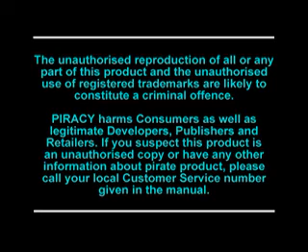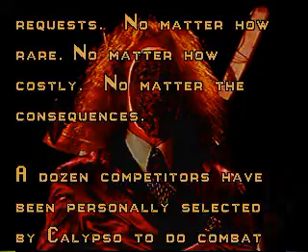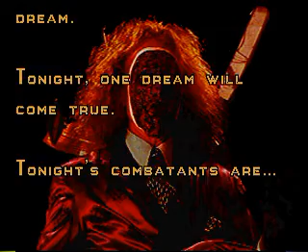Twisted Metal Europe PlayStation